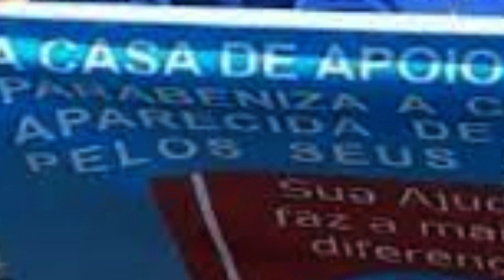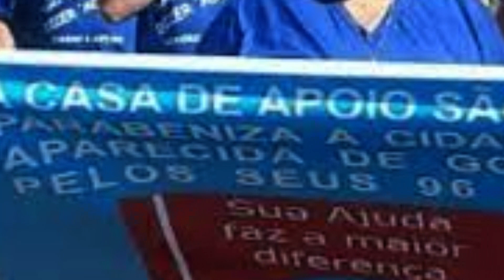🚨LUTO, MORTE, CANTOR LEONARDO. Último adeus. Mãe deixa um legado incrível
OLÁ PESSOAL! SEJA MUITO BEM VINDO AO CANAL TOP DAILY NEWS. PRINCIPAIS NOTÍCIAS TODOS OS DIAS.

TUDO SOBRE AS CELEBRIDADES, JORNALISMO fACTUAL ALÉM DE POLÍTICA 📰 / TRAZENDO INFORMAÇÃO ATUALIZADAS PARA NOSSOS SEGUIDORES. VAMOS EMBARCAR NESSA JUNTOS? CONTO COM VOCÊS!
"APRENDENDO E SE INFORMANDO DA MELHOR MANEIRA "